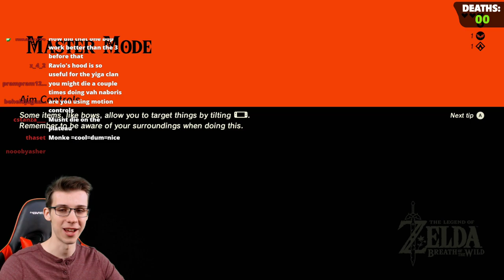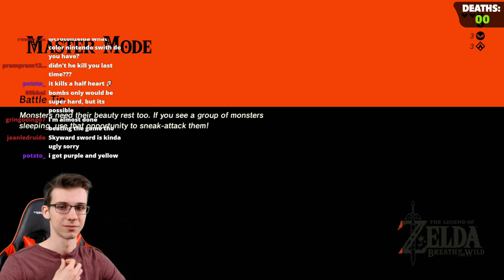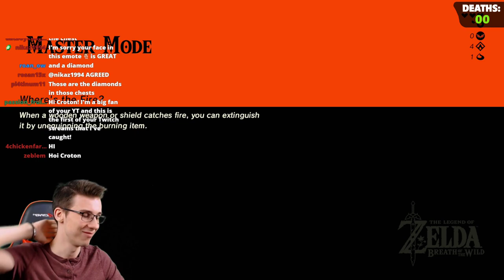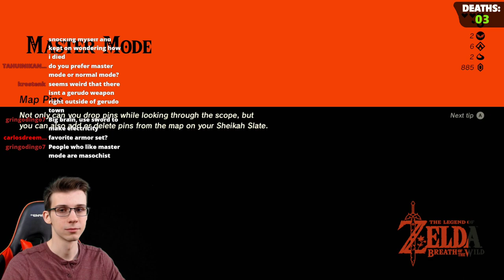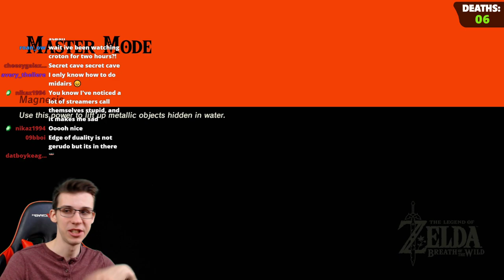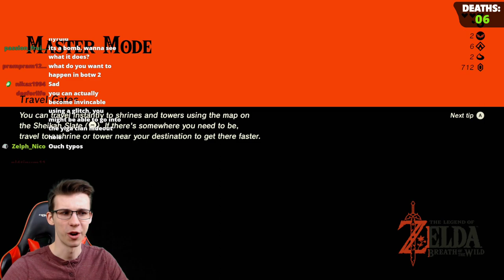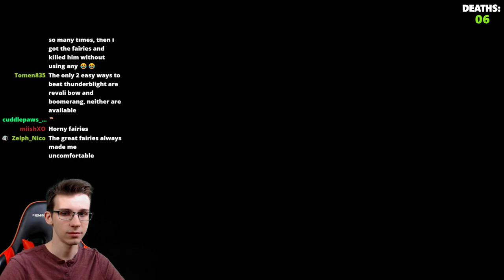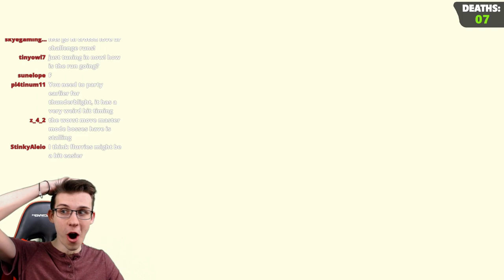Using ONLY Gerudo Gear to BEAT Breath of the Wild!! 💎 (Part 1/3)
With only the tools/armor of the Gerudo at hand, can we clear all of the Divine Beasts and the finale in this themed adventure? I hope you enjoy the full version of this run! :)

RULES:
- All Divine Beasts + the finale
- Only Gerudo weapons/outfits
- Obtain the Thunder Helm
- Uroosa's Weapons can only be used once
- Mandatory items are okay

Full adventure -- Can you BEAT Breath of the Wild using ONLY Gerudo Gear??

These streams were recorded live on my Twitch; feel free to follow so you won't miss them live!